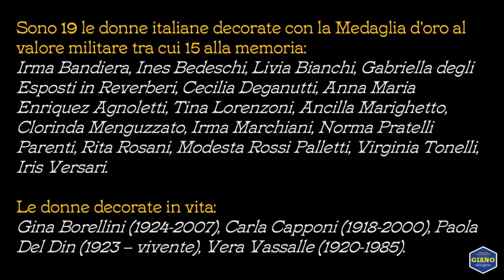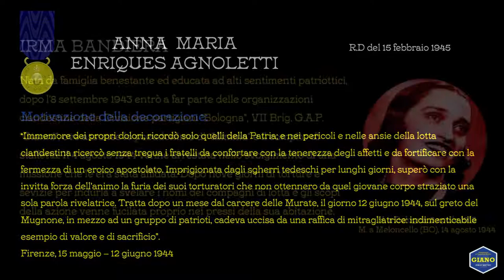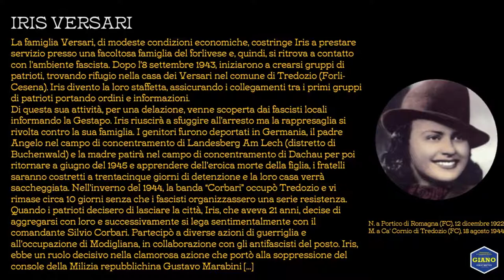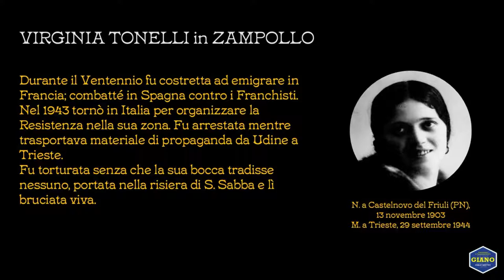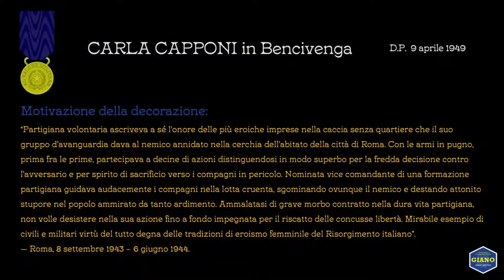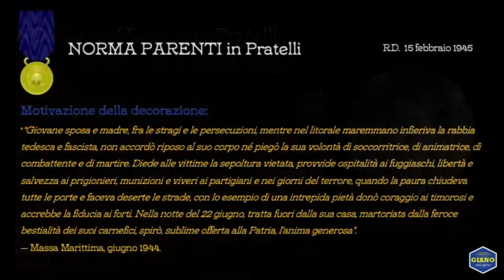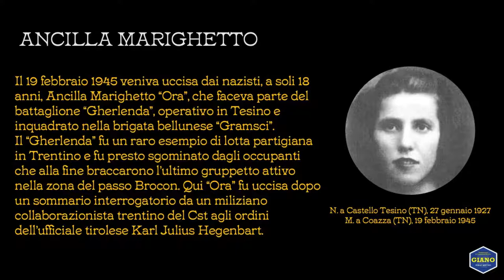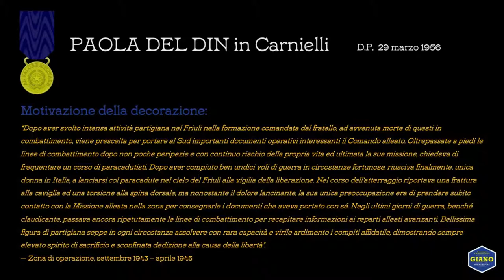GIANO Public History APS | Donne decorate di Medaglia d'Oro al Valore Militare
Dopo l’8 settembre 1943, nonostante le Forze Armate siano state lasciate senza ordini precisi, un consistente numero di ufficiali, sottufficiali e militari capirono dove rivolgere le proprie armi: contro i nazi-fascisti. Molti caddero in combattimento e migliaia furono deportati nei campi di concentramento.
Nel nord d’Italia si formarono numerose bande partigiane, spesso fondate e dirette da ufficiali o sottufficiali che erano riusciti a sfuggire ai rastrellamenti nazi-fascisti.
Migliaia gli uomini, ma molte le donne, di diverso orientamento politico e differente ceto sociale e religioso, uniti per il riscatto della dignità della propria Patria, presero parte attiva alla Resistenza e alla Guerra di Liberazione sacrificando, spesso, la propria vita.

11 donne decorate con Regio Decreto
8 donne decorare con Decreto Presidenziale

Sono 19 le donne italiane decorate con la Medaglia d’oro al valore militare tra cui 15 alla memoria: Irma Bandiera, Ines Bedeschi, Livia Bianchi, Gabriella degli Esposti in Reverberi, Cecilia Deganutti, Anna Maria Enriquez Agnoletti, Tina Lorenzoni, Ancilla Marighetto, Clorinda Menguzzato, Irma Marchiani, Norma Pratelli Parenti, Rita Rosani, Modesta Rossi Palletti, Virginia Tonelli, Iris Versari.
Le donne decorate in vita:
Gina Borellini (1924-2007), Carla Capponi (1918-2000), Paola Del Din (1923 – vivente), Vera Vassalle (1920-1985).

o vieni alla Biblioteca Lorenzo Lodi Public History in Via di Tor Sapienza, 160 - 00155 Roma - WA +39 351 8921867

Per poter leggere le biografie e le motivazioni della decorazione ferma il video. Ogni diapo dura 10 secondi.